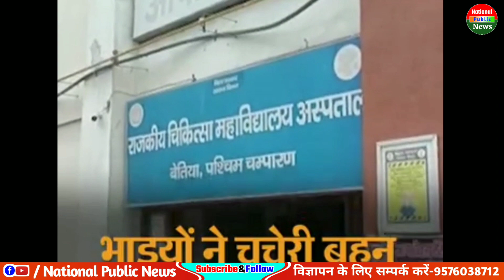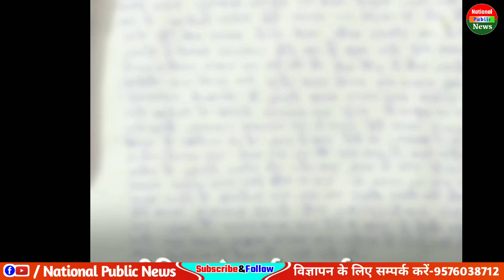दो भाईयों ने मिलकर किया चचेरी बहन के साथ दुष्कर्म / Bettiah News